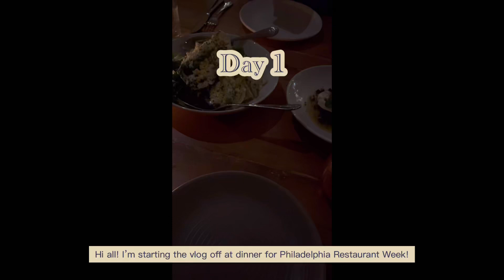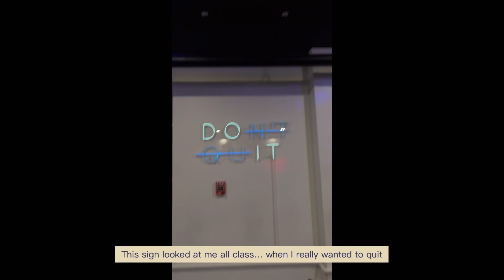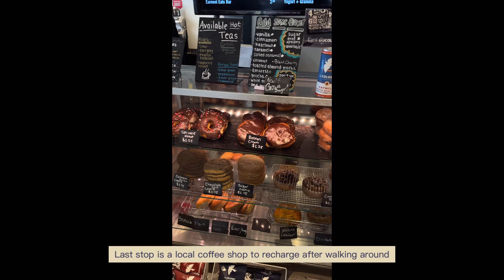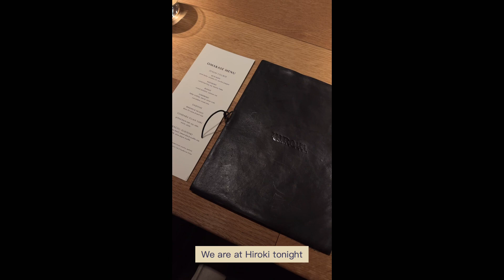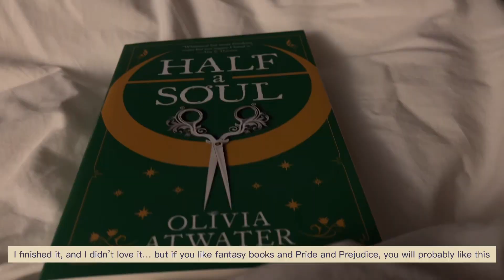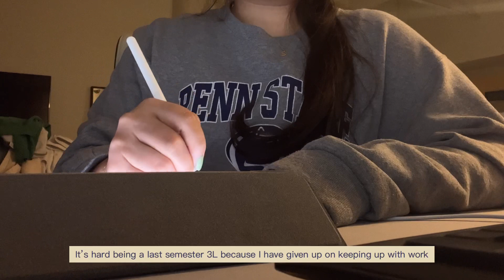February Vlog | Hermes Unboxing, Omakase Dinner, Haul, Daily Life of a Student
Editing: VLLO